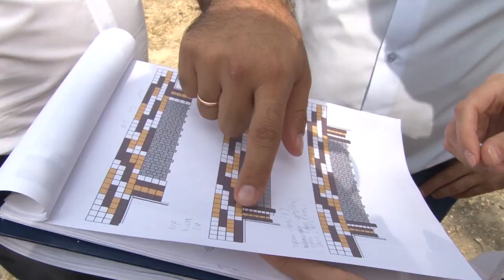Как меняется город Крымск